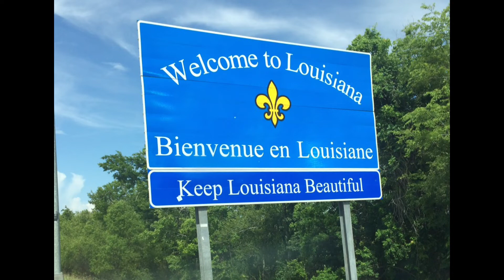Road Trip to Las Vegas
Roadtrip to Las Vegas Starts Oct 9, 2019.
I am driving from Virginia to Las Vegas and of course back to Virginia. Lots of fun and LIVE streams along the way. Stopping at any Casinos I come across, plus a few Starbucks of course. I hope you will follow along on this crazy roadtrip.